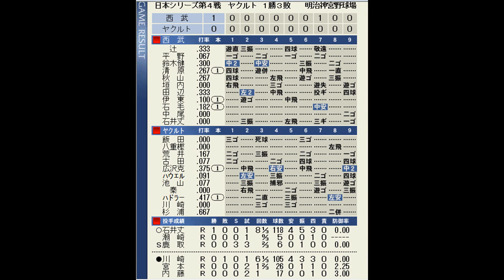【懐かしの日本シリーズ再現】1993年日本シリーズ再現第4戦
2年連続西武対ヤクルトの対戦となった1993年の日本シリーズ
ベストプレープロ野球で懐かしの日本シリーズを再現してみる
第4戦